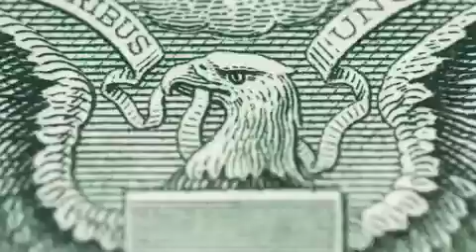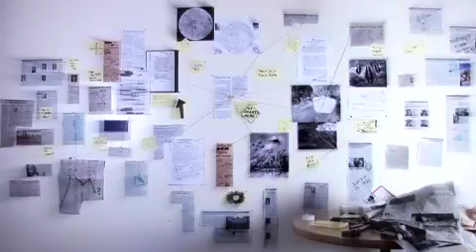Stuff They Dont Want You To Know - 038 - Beneath the Surface of the Denver Airport.mp4